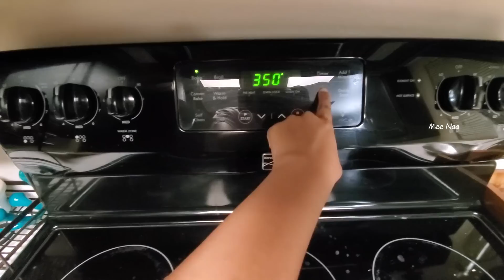My style Christmas and New Year cakes🎂 ||మీరు అందరు అడిగిన Video || Telugu vlogs from USA || meenaa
Hi

With love ❤
MeeNaa